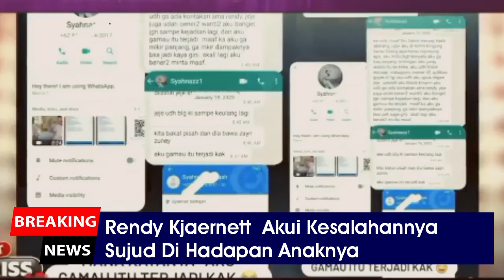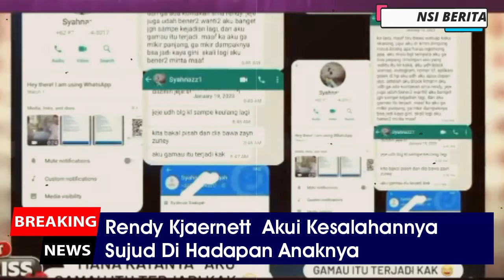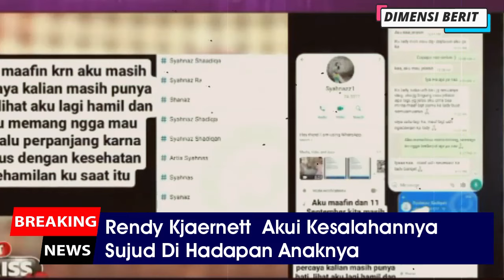HEBOH ‼️ SYAHNAZ BAHAGIA RENDY SUJUD DI HADAPAN ANAKNYA MENYESAL AKUI KESALAHANNYA SEBAGAI AYAH.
Masalah perselingkuhan dengan Syahnaz Sadiqah membuat Rendy Kjaernett terpukul melihat keluarganya saat ini. Dimana sang istri Lady Nayoan sempat kabur dari rumah, begitupun melihat keadaan anak dan orangtuanya.

Rasa penyesalan tersebut membuat Rendy Kjaernett akhirnya bersujud meminta maaf kepada sang ibu. Sebab ia tahu betul orangtuanya itu kecewa atas perlakuannya. Di saat yang bersamaan, sang ibu mengutarakan perasaannya kepada Rendy.

Kemudian Rendy meminta sang ibu untuk merawat kedua anaknya Reignoah Kjaernett, Selena Emmanuela Kjaernett. Tidak hanya itu, Rendy bahkan turut membicarakan permasalahan yang tengah terjadi dengan Lady kepada kedua buah hatinya.

Dikesempatan itu Rendy bahkan bersujud meminta maaf kepada kedua anaknya. Rendy meminta maaf atas semua kesalahan yang telah dibuat kepada Lady Nayoan di depan kedua anaknya.

Category
News & Politics